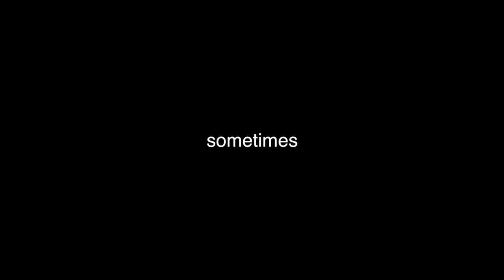Guns & Grades - VLOG no.1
My first VLOG! Scariest thing I've done in a while.